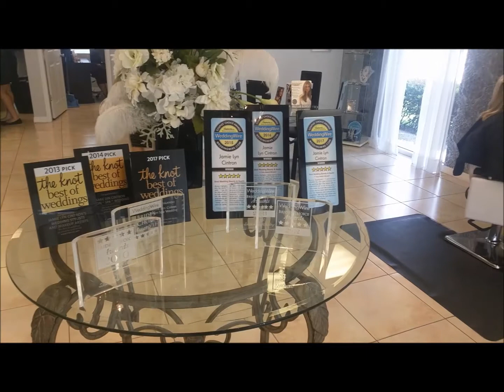Sunstate Grads at Work - Jamie Lynn Cintron Salon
Check out what our grads are up too in this video from Jamie Lynn Cintron Salon!

We’re all about reinventing who you are – no matter what background you come from. It’s time to move forward, show off your talents, be successful, and live the life you’ve always wanted. We can’t wait to welcome you to the Sunstate family!